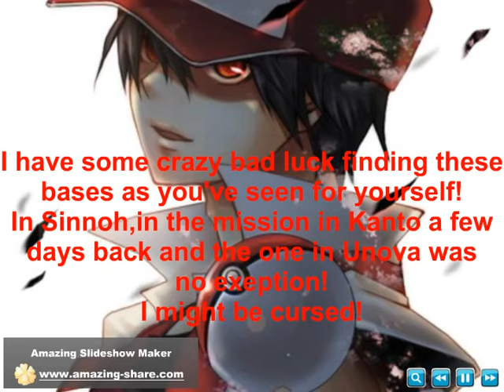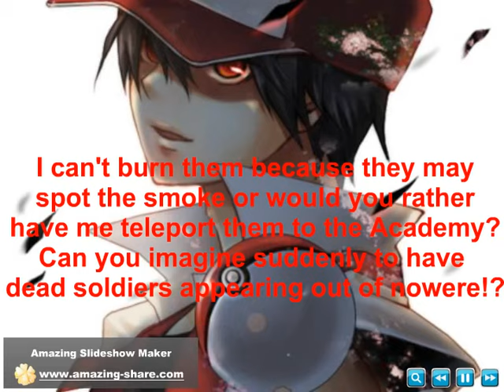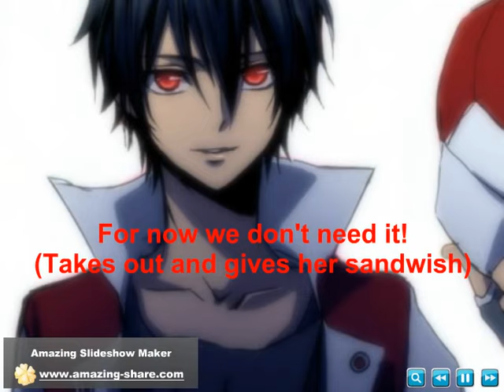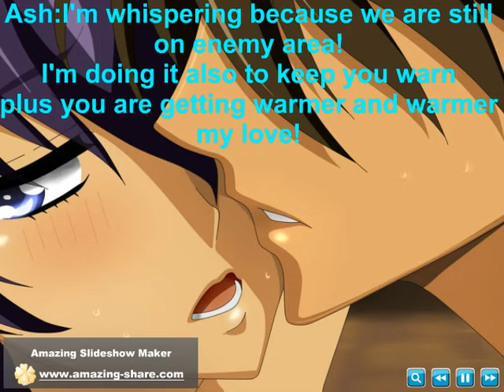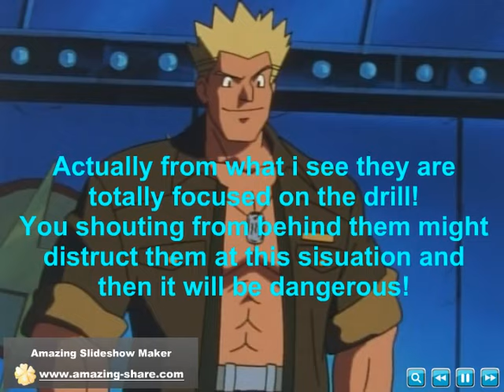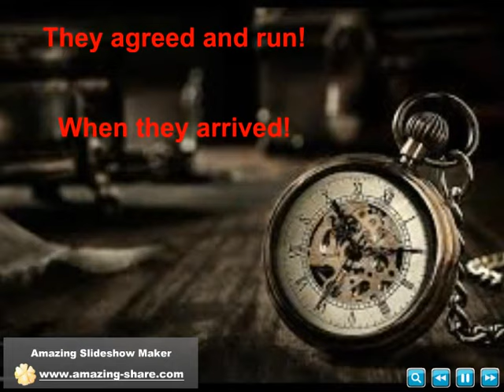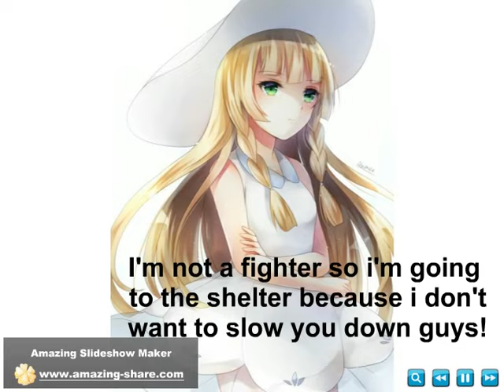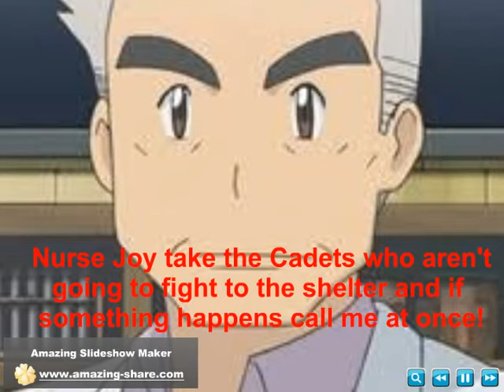Pokemon Rescue Academy episode 107 part 1